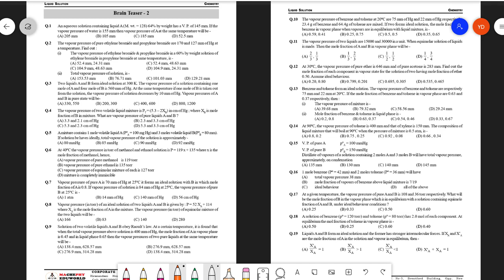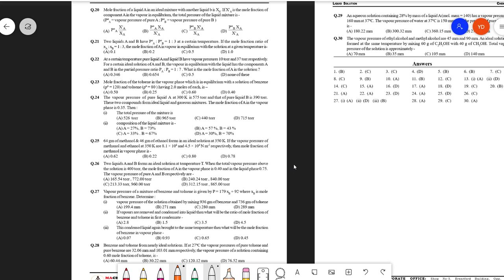L-4:ROULTS LAW,IDEAL ,NON IDEAL SOLUTION,AZEOTROPES(LIQUID SOLUTION)